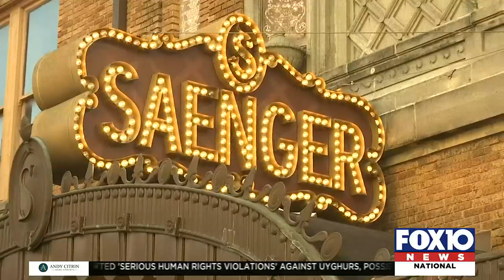Real talk about the opioid epidemic